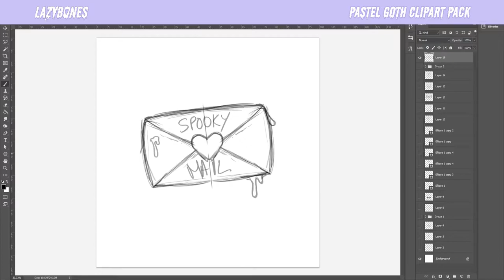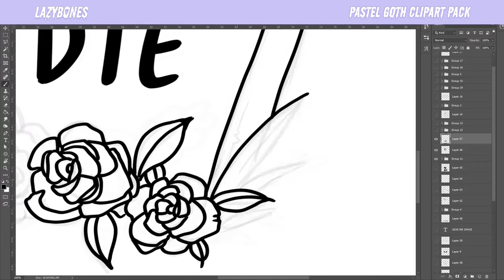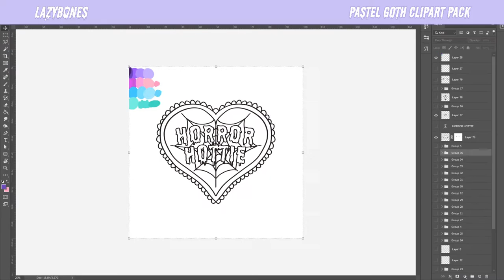Pastel goth [Speed Art] By LazyBones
A speed art video showing the creation of my Pastel Goth clipart pack 🖤
My Tablet